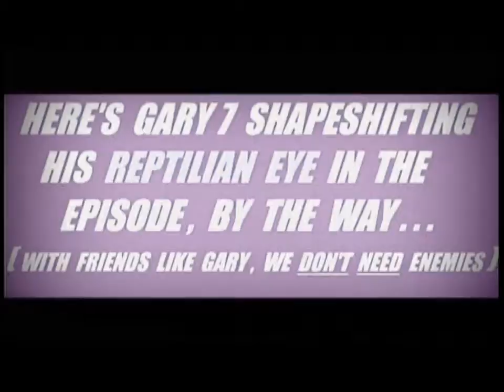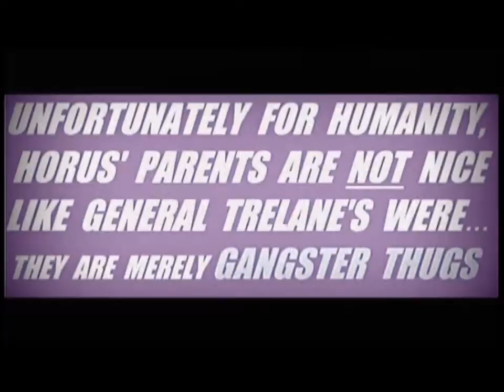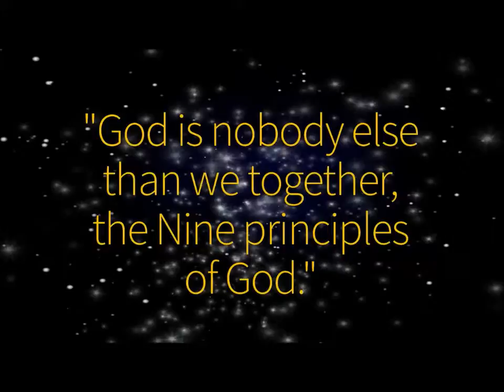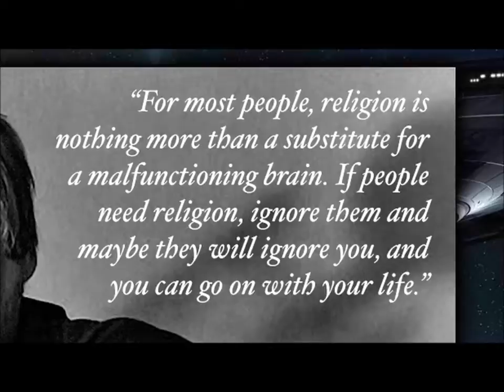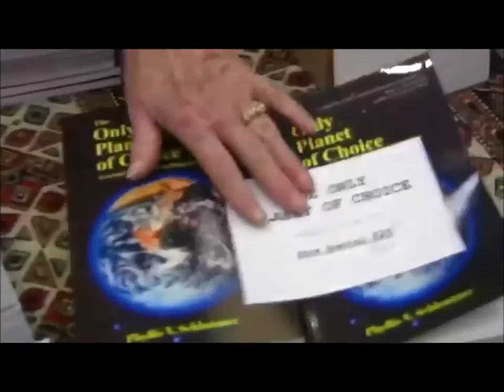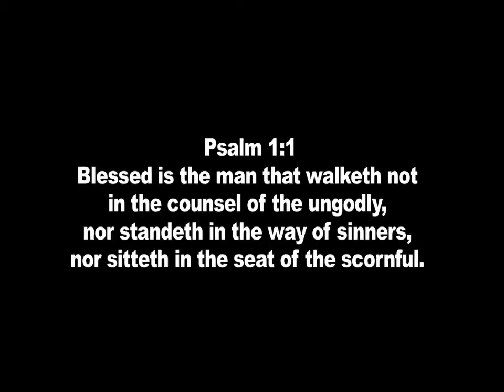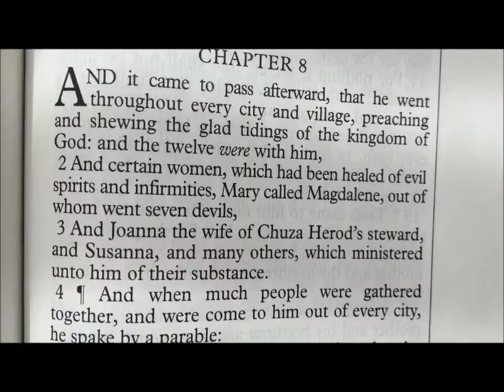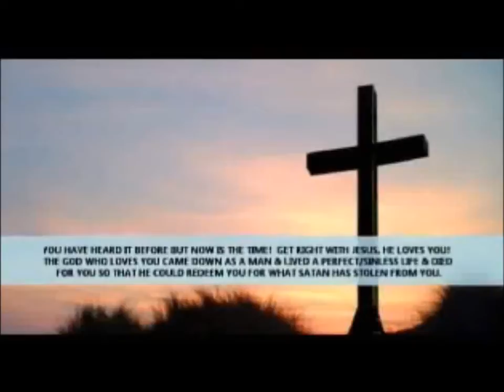Masonic Star Trek and the Council of Nine by Jairo Parra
The creator of Star Trek was Gene Roddenberry who didn't believe in God and was in contact with nine entities or gods to inspire some of his writing. Was he serving demons?